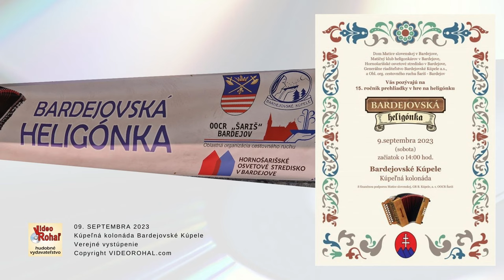Bardejovská heligónka 2023,Jozef Ňachaj ml. , Dzivče počarovné, ľudová, Videorohaľ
Podujatie - Koncert - Bardejovská heligónka 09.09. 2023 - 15. ročník
Účinkuje Jozef Ňachaj mladší